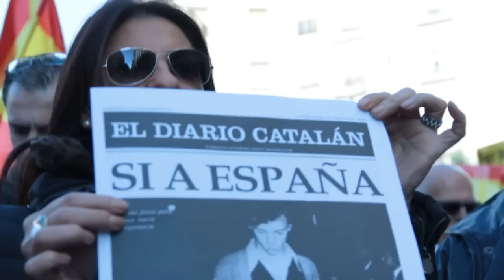El 6Dtots , recordant el passat sense perdre de vista el futur.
Imatges del dia de la Constitució. No volem oblidar la història comuna.
Construirem un futur